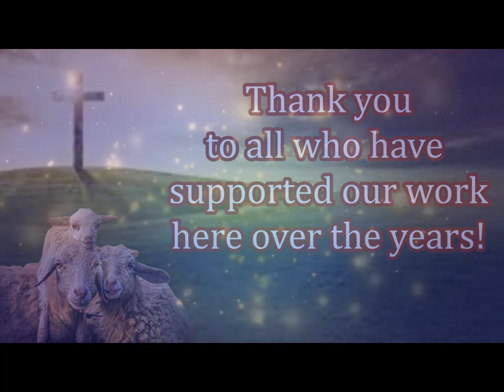The Building the Body of Christ Continues!!! Your Support is Greatly Needed!